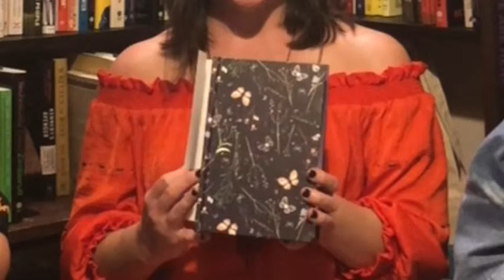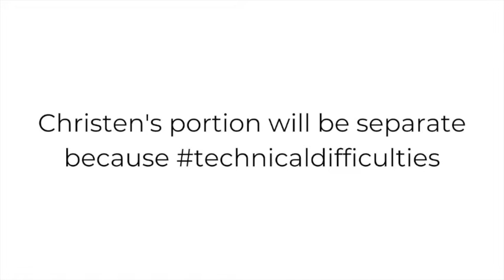Spread the Word, S.2, Ep.10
It's a brand new episode of Spread the Word! Can the daughter of a traveling revivalist actually heal people? Will a powerful witch succeed in saving humans from climate change? Is the handsome, charismatic Greek tragedy professor actually a murderer?

Julia's Pick: The Nature of Witches by Rachel Griffin